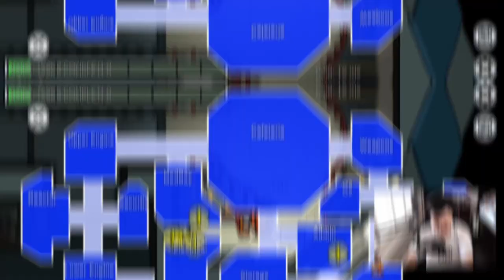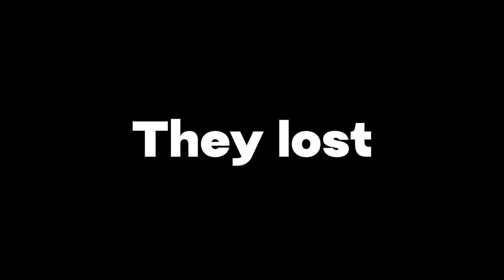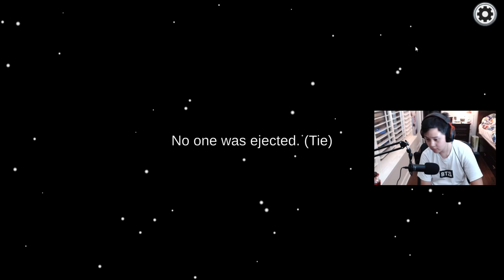I am such a good imposter || Among Us with small streamers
Edited by: Valery Chagay